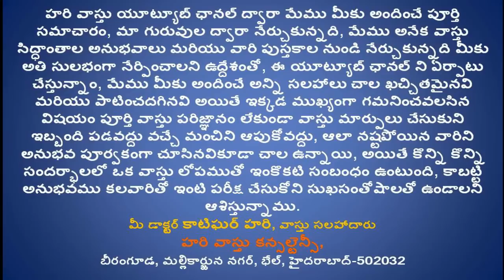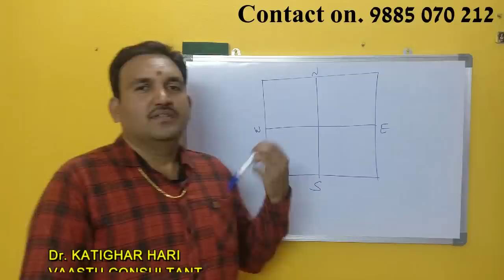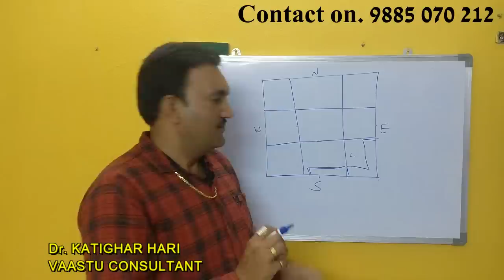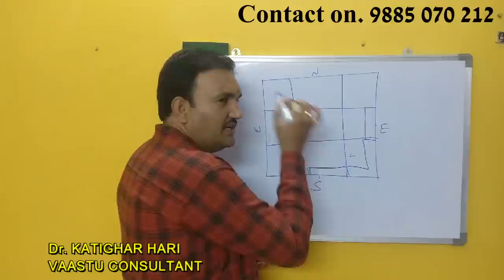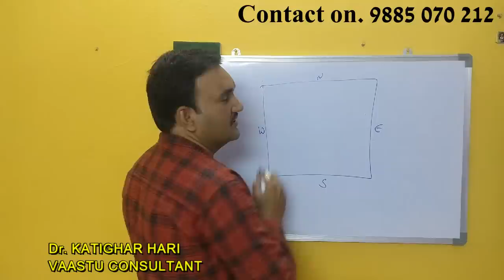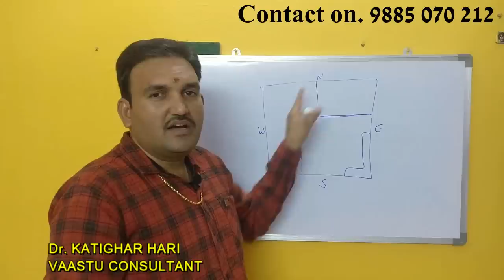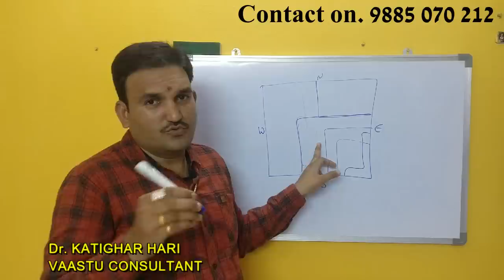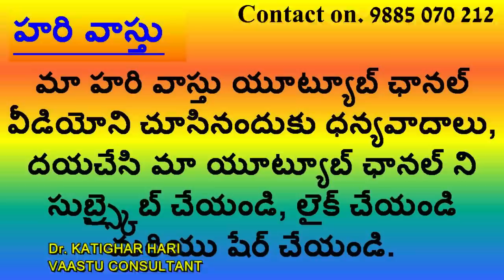వంట గది వాస్తు | vastu tips for Kitchen in telugu | katighar hari vastu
episode 11👉 Please Watch  వంట గది వాస్తు | vastu tips for Kitchen in telugu | katighar hari vastu

1. Kitchen ila unte Second wife Samasya untundi
2. vantagadhi vastu niyamalu
3. Kitchen ela undali
4. vastu prakaram kitchen small size undala Big size undala
5. kitchen ela unte nastam e videolo telusukondi